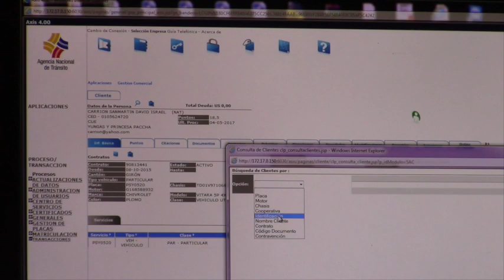Matriculación vehicular con inconvenientes, no habrá recargas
Debido a las falencias a nivel nacional del sistema Acces 4.0 de la Agencia Nacional de Tránsito con la que trabaja la Unidad Municipal de Tránsito de Girón para la matriculación vehicular, que ha retrasado los procesos e impedido que muchos usuarios puedan cumplir a tiempo con su obligación, la Agencia Nacional de Tránsito ha dispuesto que no cobrará las recargas por calendarización vehicular a los usuarios en los meses de febrero, marzo y abril del presente año por los problemas informáticos.